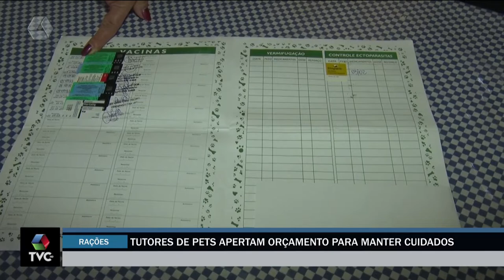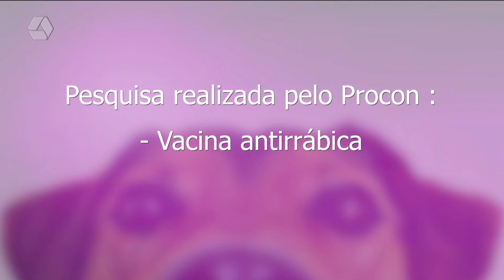Pesquisa aponta reajuste no preço de ração para os pet´s